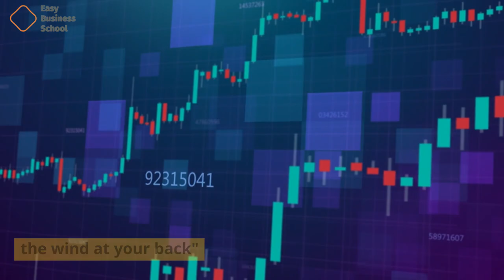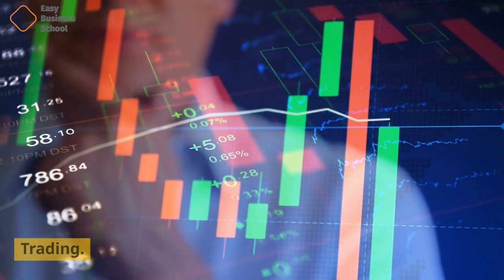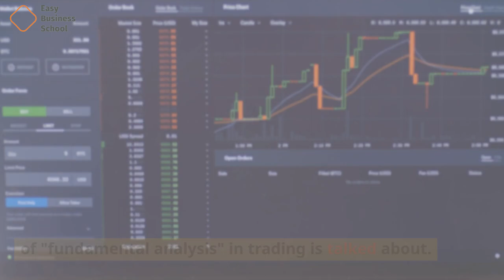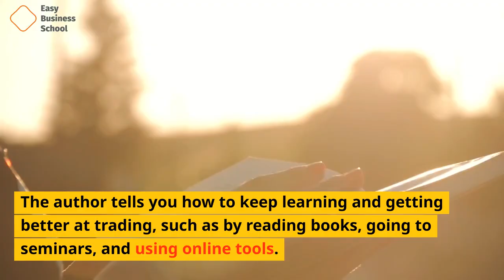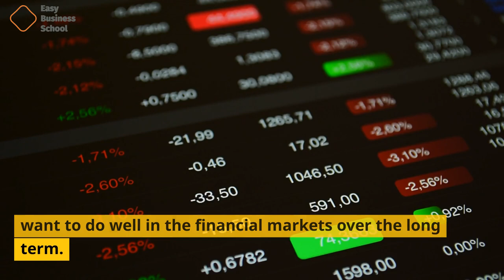The Tao of Trading: How to Build Abundant Wealth in Any Market Condition by Simon Ree (Book Review)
Stop dreaming of great returns and start achieving them.

You know deep down that putting your money in a bank account or mutual fund won't get you rich quickly, but you don't know what to do.
If you want to get rich quickly, you need a book that teaches you tried-and-true strategies that will help you get rich much faster.
That book is called The Tao of Trading.
Simon Ree has been a banker, an advisor, and a market player for the past 25 years. During that time, he has seen personally how hard it is for individual investors to do well. He wrote this book to help you get ahead quickly in the business world.
This book will teach you:

How to quickly read market trends so you're "sailing with the wind at your back"

The most powerful financial tool for building wealth and reducing risk
How to make a steady flow of money from the stock market
With a few easy-to-learn tips, you can trade the markets like a pro.

This is the tool you need to make money whether the market is going up, down, or crashing.

The book has 12 chapters, and each one talks about a different part of trade.

"Introduction to the Tao of Trading" gives an overview of the book and describes the philosophy behind the Tao of Trading. The author explains what Taoism is and how it can be used in dealing on the financial markets.

In Chapter 2, "The Basics of Trading," the different types of financial instruments, how trading works, and the risks and benefits of trading are explained.

The chapter "The Tao of Risk Management" talks about how important risk management is in trade. The author gives advice on how to handle risk well, such as how to set stop-loss orders, diversify your portfolio, and keep your feelings in check.

The use of technical analysis in trading is explained in Chapter 4, "The Tao of Technical Analysis." The author gives advice on how to use charts and technical indicators to find trading opportunities and make smart choices.

In Chapter 5, "The Tao of Fundamental Analysis," the use of "fundamental analysis" in trading is talked about. The author explains how to look at economic data, financial records from companies, and other things that can affect the financial markets.

The chapter "The Tao of Trading Psychology" talks about how important psychology is in trade. The author gives advice on how to create a mind that is focused on discipline, patience, and emotional control.

The chapter "The Tao of Trading Strategies" talks about the different trading strategies that traders can use to reach their financial goals. The author gives tips on how to make a trading plan, find trading chances, and make good trades.

In Chapter 8, "The Tao of Trading Systems," it talks about how to use trading systems. The author tells you how to make trading systems, how to test them, and how to use them to automate your trade.

In Chapter 9, "The Tao of Trading Performance", the value of performance analysis in trading is talked about. The author tells you how to track and measure your trading performance and how to use this knowledge to improve your trading results.

The chapter "The Tao of Trading Discipline" talks about how important discipline is in trade. The author gives advice on how to trade with discipline, such as setting trading rules, sticking to your plan, and not making decisions based on how you feel.